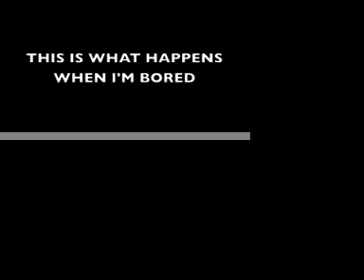Are You The Walrus Remix ( Furthermore Cover )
I'm like addicted to this song so I decided to make a remix using GarageBand on my Mac.
5 Gnomes die every time someone doesn't rate and comment! Save the Gnomes!
BTW the original song is #1 on the related videos list.